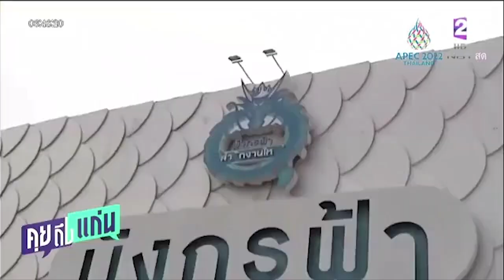ชัยวุฒิ ขอศาลสั่งปิดเว็บ มังกรฟ้า ย้ำขายสลากออนไลน์ได้แต่ต้องโควตาจริง